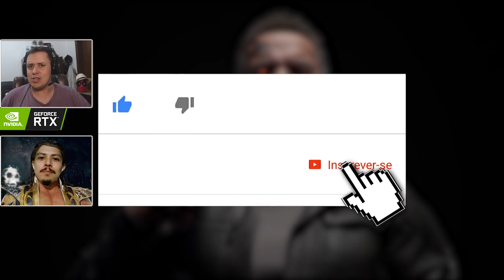MORTAL KOMBAT: VOCÊS CONHECEM ESTES MODOS DE JOGO?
Hoje comentamos sobre alguns modos de jogo que vocês talvez não tenham visto em Mortal Kombat e debatemos se seria interessante adiciona-los nas edições mais recentes, como o Mortal Kombat 11.

Nosso PC Gamer:
SSD: TeamGroup T-Force Delta 500gb
VGA: NVIDIA GeForce RTX 2060
Fonte: Corsair TX850 W
Proc: Intel Core i7 4790k 4.0Ghz